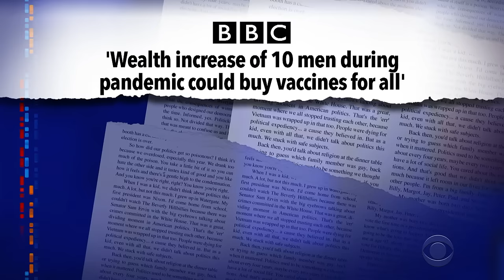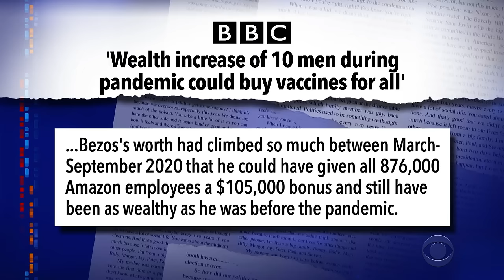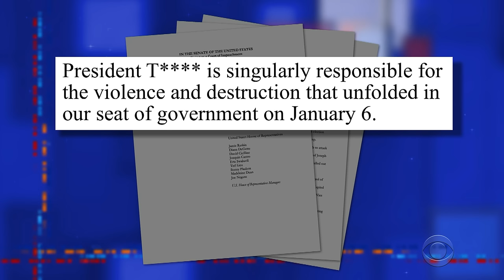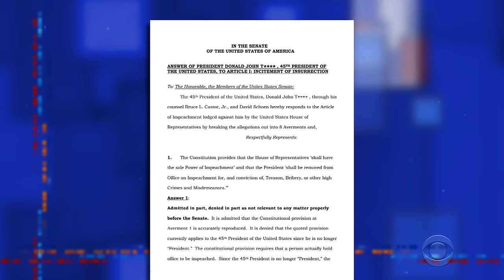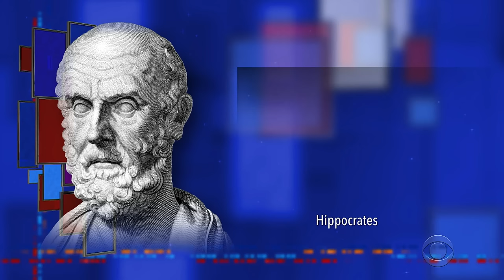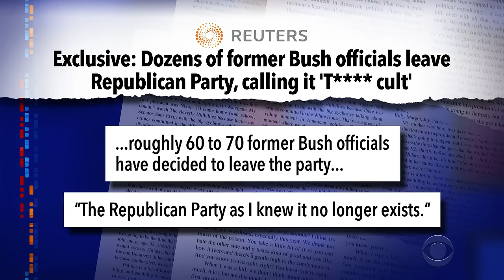The GOP Is Consumed By Its Own Conspiracy Theories As Establishment Republicans Jump Ship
If crazy conspiracy theories are a cancer on the Republican Party, people like Mitch McConnell and Karl Rove have spent the last 20 years selling cigarettes to their base.